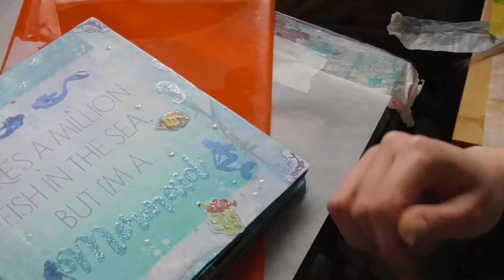Making a divider from recycled materials (with guest appearance!).